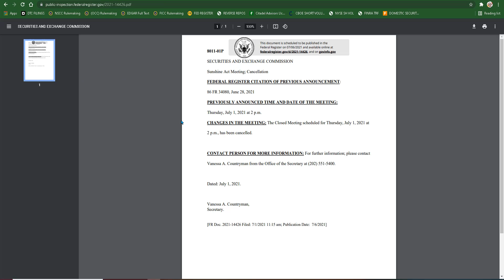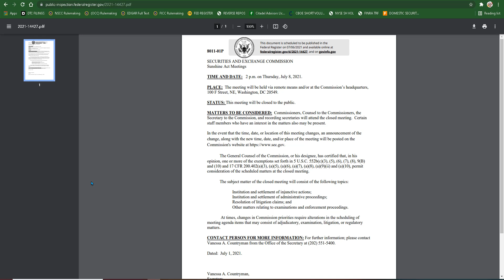Sunshine Meeting CANCELLED | Again